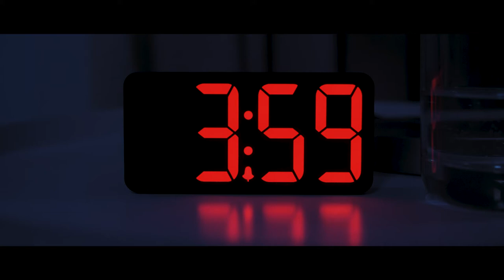Lunch | Award Winning Short Film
Winner of the Lacie Collective BehindTheDoor Competition.

"Most original of all. Ties the filmmaking aspect into the story. Very fun."- Miguel Ortega